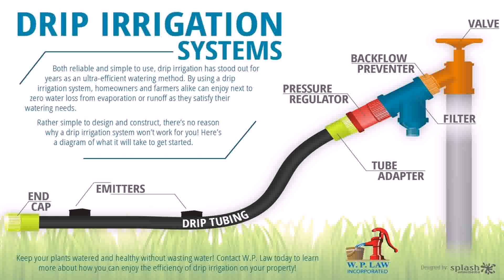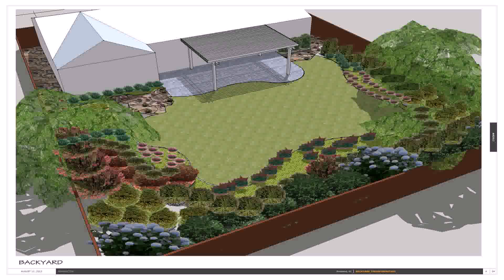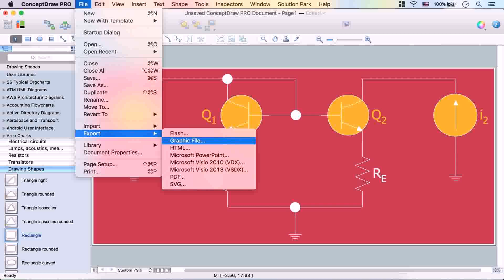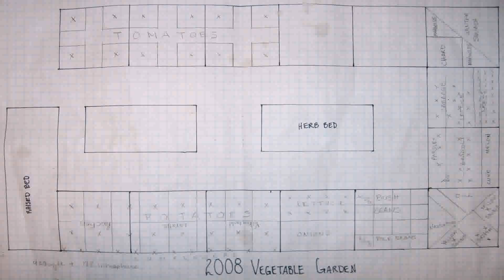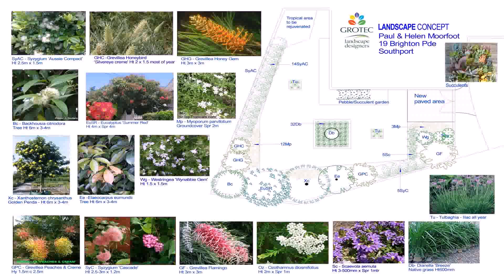Landscape And Garden Design Ppt Pdf